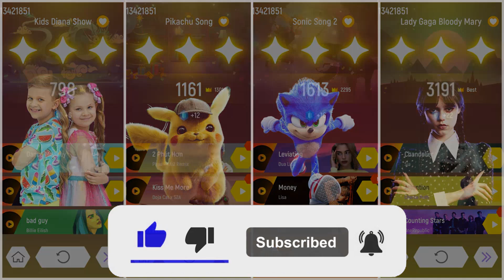Diana and Roma Vs Pikachu Vs Sonic Vs Wednesday Addams Tiles Hop EDM Rush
I am Tiles Hop FoxstrotV . Welcome back in a brand new video. In this video I 01am playing Tiles Hop EDM Rush - Diana and Roma Vs Pikachu Vs Sonic Vs Wednesday Addams    .This is a music game, please use headphones for better experience.

00:00 Diana and Roma Tiles Hop EDM Rush
01:15 Pikachu  Tiles Hop EDM Rush
02:34 Sonic Tiles Hop EDM Rush
04:50 Wednesday Addams  Tiles Hop EDM Rush

❗️ The audio and video sources in this video were created in such a way that the viewer hears and sees the new UNIQUE conte.